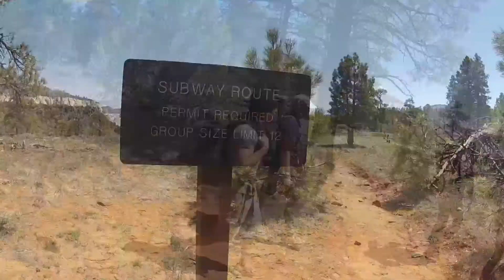The Subway 2013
The Subway (aka Left Fork of North Creek), Zion National Park, Utah
April 2013

via Wildcat Canyon trailhead. 8 miles (12.8km) hike with ropes